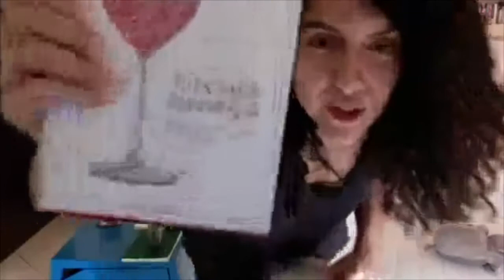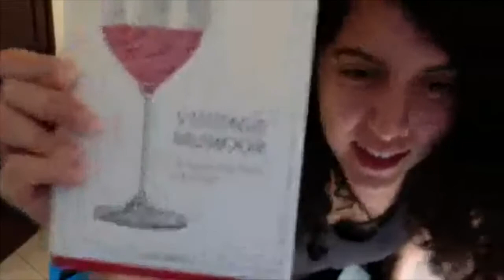Poetry and Prose by Farah Chamma live from Sharjah on Virtual Pals: TPFF Live at Home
Farah Chamma is a Dubai-born Palestinian writer and performer. Her work mainly focuses on multilingual poetry performances written in Arabic, English, and French.